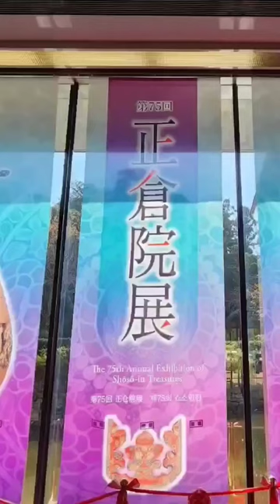第75 回正倉院展 奈良国立博物館で 報道内覧会